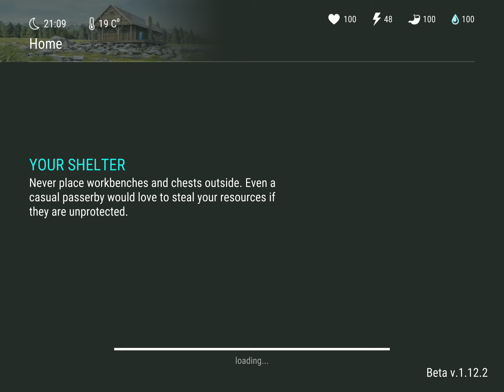Playing as a girl part 2